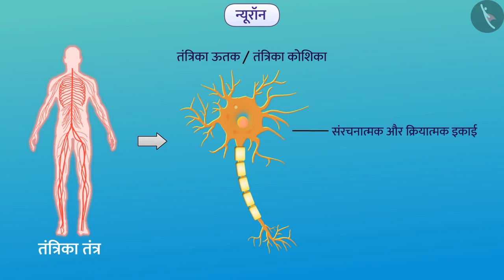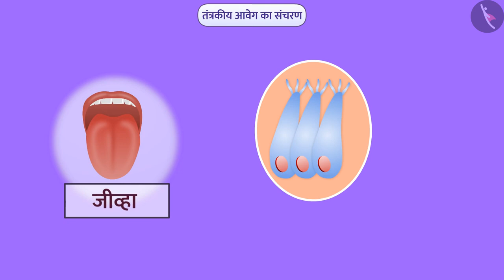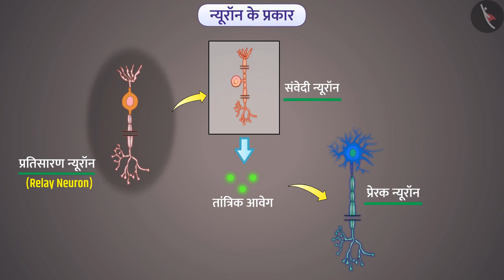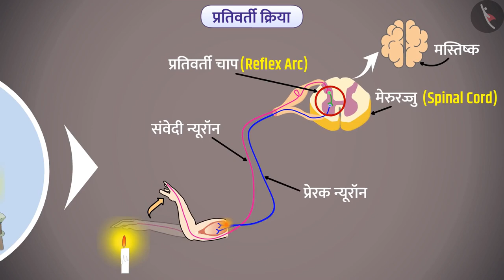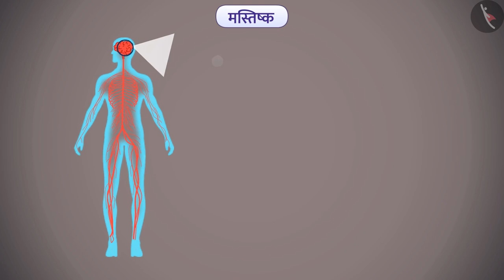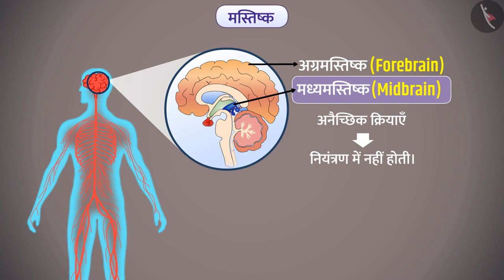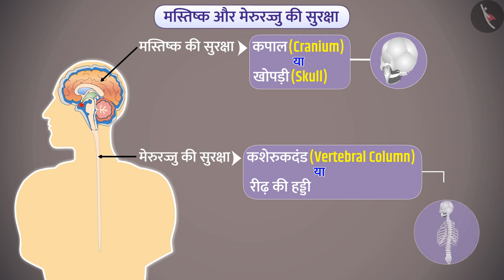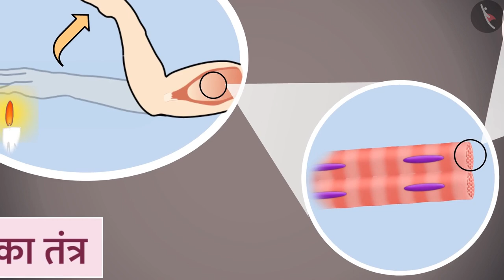तंत्रिका नियंत्रण|Part 1/1|Nervous Control|Hindi|Class 10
कक्षा 10 | NCERT | तंत्रिका नियंत्रण|Part 1/1|Nervous Control|Hindi|Class 10 | नियंत्रण और समन्वय

Class 10 | NCERT | Control and Coordination | Nervous Control | Control and Coordination

In this video, we will study about Control and Coordination.

About TicTacLearn -